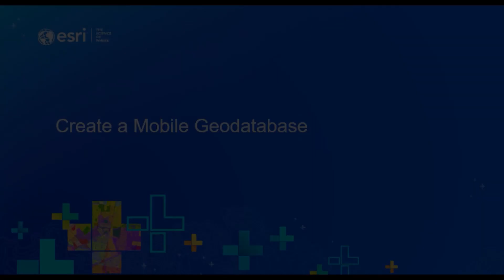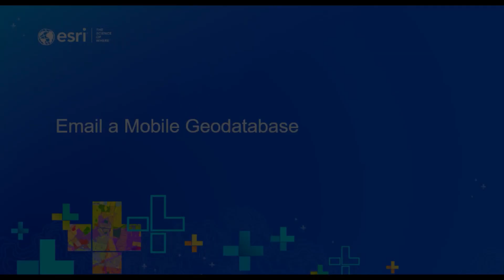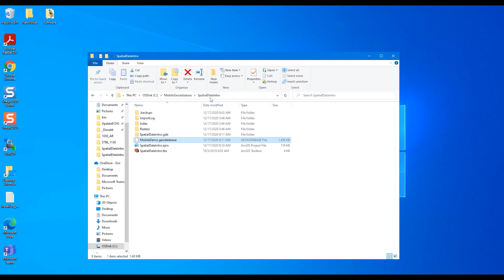Introduction To Mobile Geodatabases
Learn what is new with Mobile Geodatabases in Pro 2.7. This video covers creating and using a mobile geodatabase.